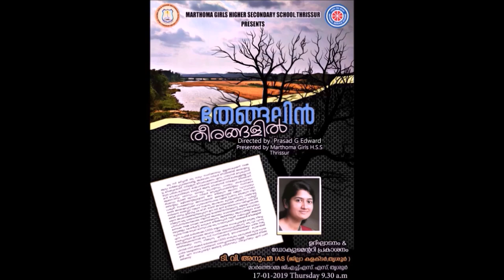T V ANUPAMA IAS RELEASING | A DOCUMENTARY ABOUT BHARATHAPUZHA | MAR THOMA GlRLS HSS THRISSUR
Good News!!! Those who are interested to support the Evangelist work in INDIA .Can pay here. "Give and it will be given to you. A good measure, pressed down, shaken together and running over, will be poured into your lap. For with the measure you use, it will be measured to you."(Luke6:38). / http:/georgescandle.npage.de/